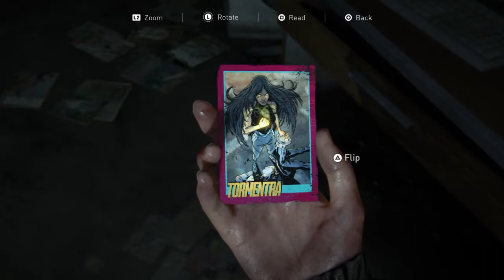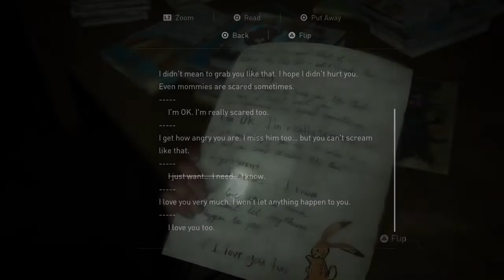The Last of Us™ Part II. Part 19.